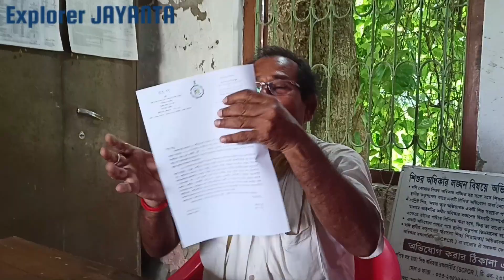অনেকদিন পরে স্কুলে গেলাম | স্কুলে কি কি করলাম | ফেরার পথে কি দেখে অবাক হয়ে গেলাম | Explorer JAYANTA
অনেকদিন পরে স্কুলে গেলাম | স্কুলে কি কি করলাম | ফেরার পথে রাস্তায় কি দেখে অবাক হয়ে গেলাম | Explorer JAYANTA